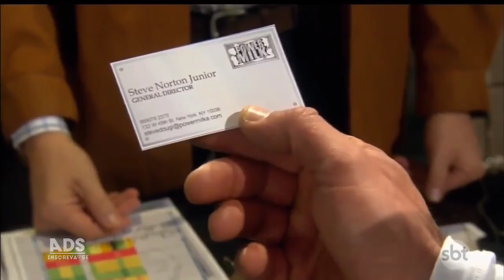Amanhã é Para Sempre - Eduardo quer voltar para sua cidade